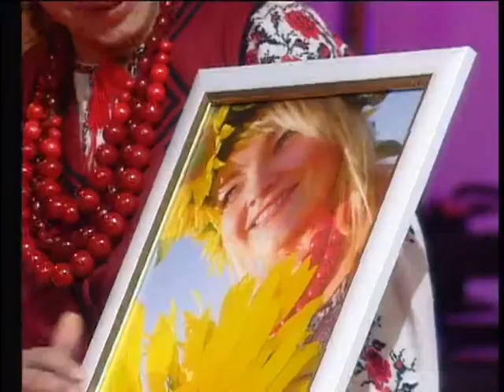"Фольк music" - Випуск № 222 (20 09 13) частина 2